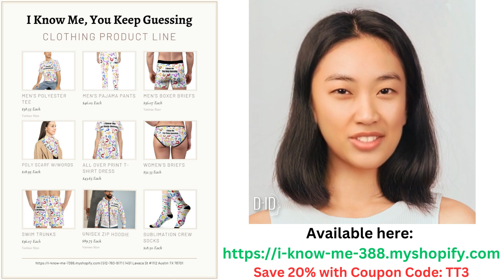I Know Me Video Concept Second Edition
As humans, we are complex beings with many facets of our identities that make us who we are. From our intimate relationships to our spiritual beliefs, we all have unique experiences and perspectives that shape our sense of self. Unfortunately, some people may judge us based on these aspects of our identity without taking the time to truly understand who we are as individuals.

But let's focus on the positive! We are confident in who we are and what we stand for. As long as we live our lives with kindness and respect for others, we don't have to conform to anyone else's expectations or judgments. Our identity is our own, and we are proud of it.

We want to share that pride with others through our vibrant and fun clothing line. We have designs that celebrate the diversity of our community and support each other in our journey towards happiness and fulfillment. So come check out our collection and join us in spreading love and positivity!